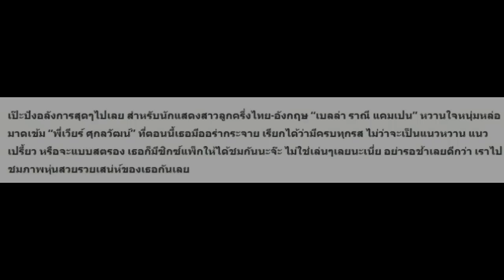10 ภาพหุ่นสวยของ “เบลล่า ราณี” หวานใจ “พี่เวียร์” เป๊ะเว่อร์!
10 ภาพหุ่นสวยของ “เบลล่า ราณี” หวานใจ “พี่เวียร์” เป๊ะเว่อร์!